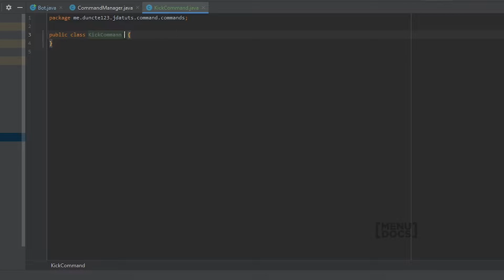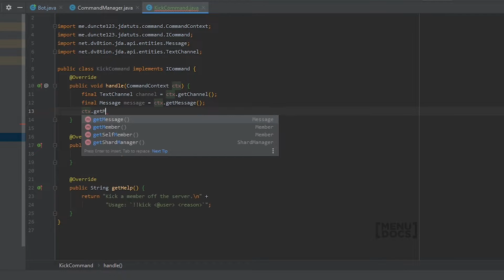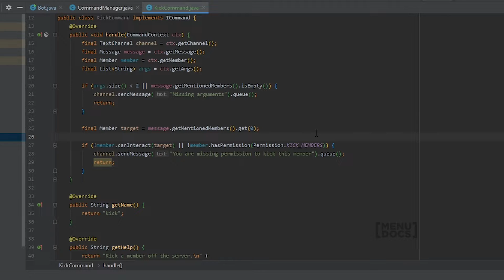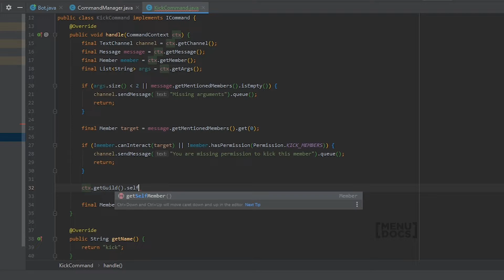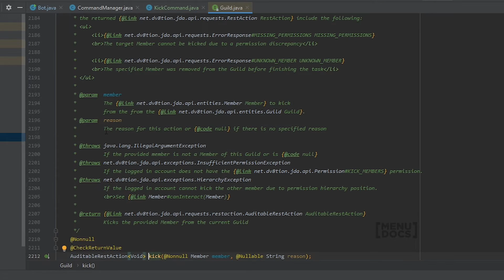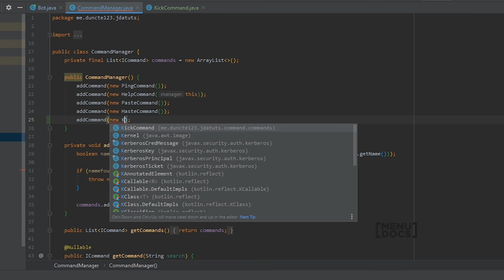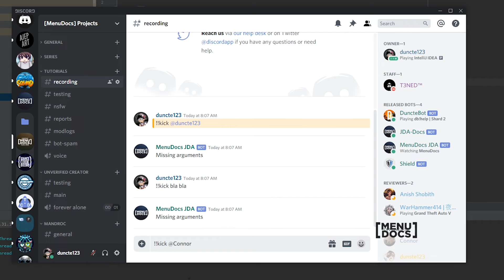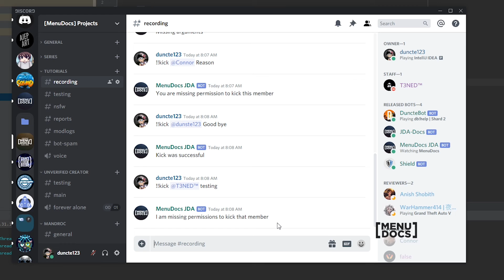JDA 4 Bot Tutorial - Kick Command (Episode 07) | MenuDocs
Sometimes people are just so annoying that you want to kick them, but why go to the effort of using the discord client when you can just as easily use a command to do that.
That is why in this video you will be shown how to create a kick command

and tell them that we send you by singing up via this